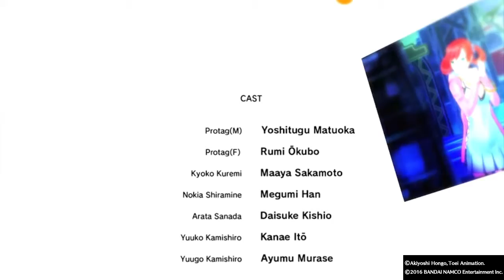DIGIMON STORY CYBER SLEUTH ENDING